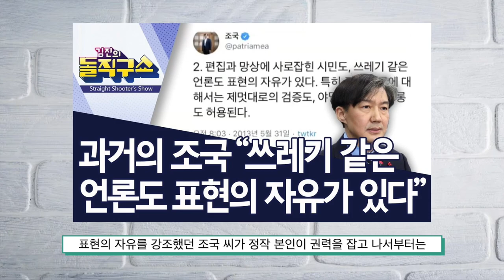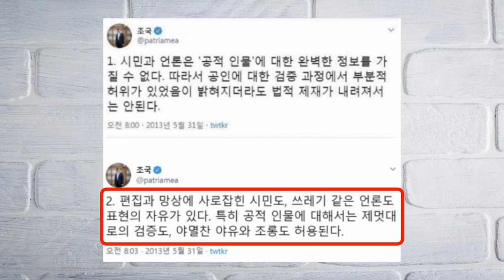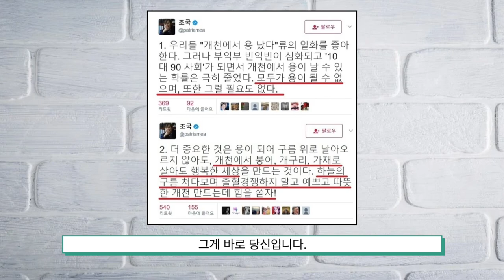조국 전 장관에 대해 제대로 아시나요?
청년스피릿 계좌번호: 신한은행 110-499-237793 고X형